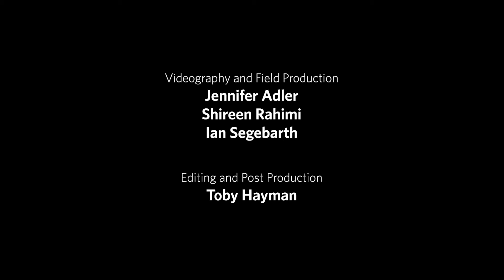Conserving Belize's Marine Biodiversity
An agreement—known as a Blue Bond—between the Belizean government and The Nature Conservancy is generating an estimated USD $180 million over the next 20 years to support the country’s commitment to protect 30% of its ocean. Hol Chan, Belize's first marine protected area and one of the country's busiest tourism destinations, is a model for how new funding can help balance the needs of multiple ocean users, while conserving critical habitat for threatened species and promoting sustainable livelihoods along Belize’s Caribbean coast.